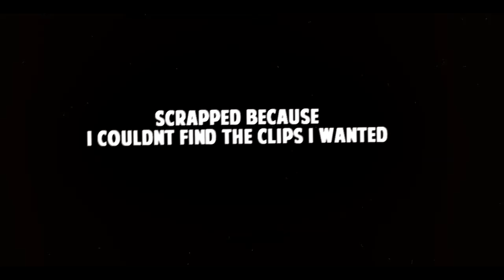collide - fortnite edit (scrapped)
Finding good clips to use is very difficult, so I just kinda lost motivation to finish this like I wanted to. oh well

-Tracky